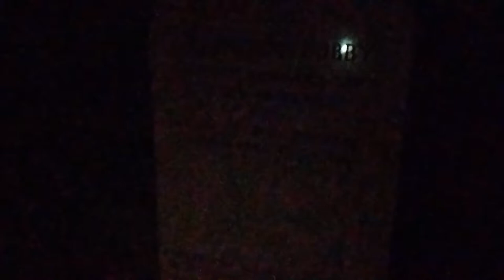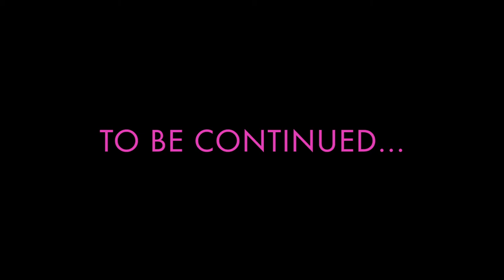ARTHUR'S SEAT - EDIN-VLOG 6